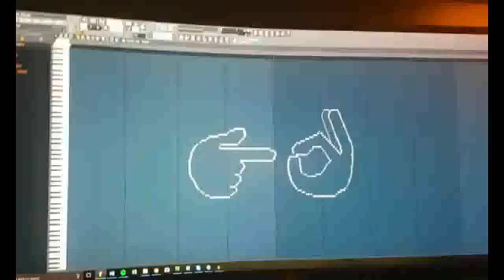funny compilation - test episode-173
test description vps